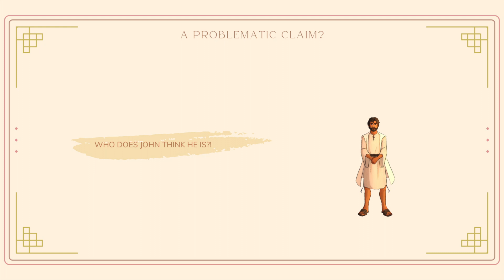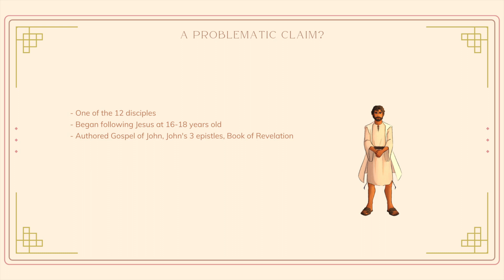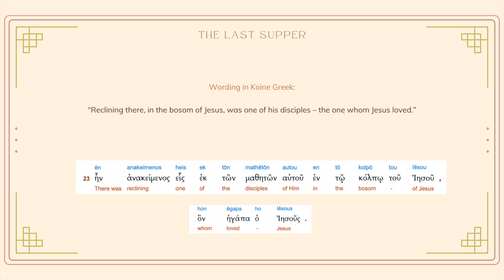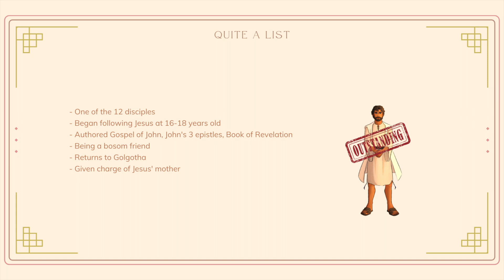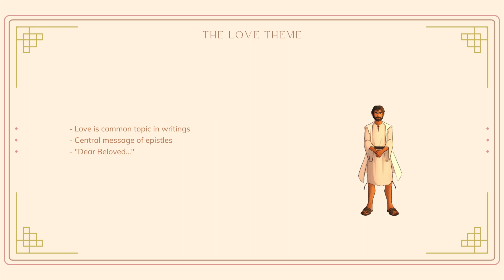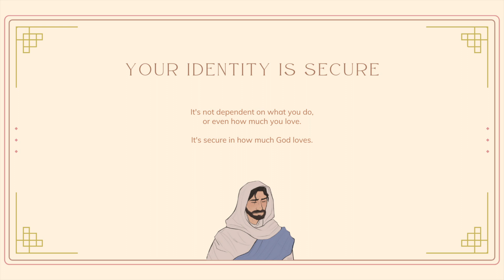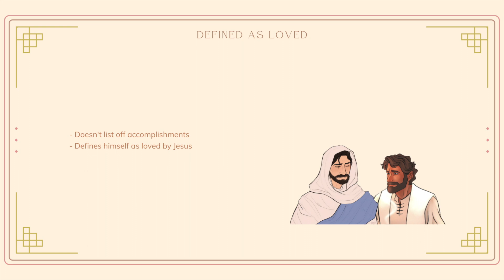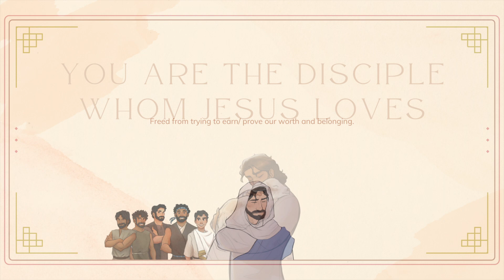The Disciple Jesus Loved (John 13)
A story from John 13, presented by Natalie Kendel at The House - a house church based in the UK.

And thanks for being here!

A special thanks to our patron Shairon Milliard, for making what we do possible.